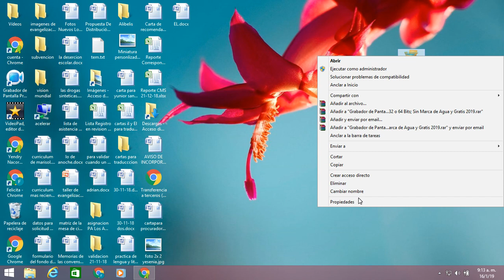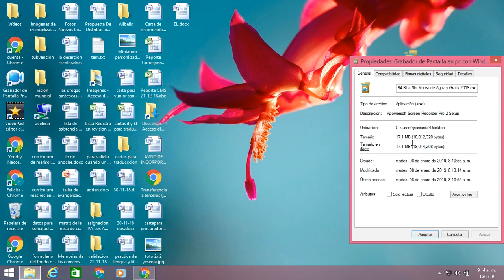Grabar Pantalla en Windows 10, 8.1, 8, 7 32 o 64 Bits Sin Marca de Agua y Gratis 2019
En este: ("¡Nuevo Buen Vídeo!") les mostraré a: Como hacer una o mas Grabaciones de Pantalla en PC o Computadora Personal, Laptod o Minilaptod con Todos los Sistemas Operativos como son: Windows 10, 8.1, 8, 7, XP; Funciona en 32 o 64 Bits, Sin Logos, Imágenes o Letras, Con Licencia Gratis y Para Siempre 2019; si quieren y les gusta el Vídeo; Dar Me Gusta, Comentar, Compartirlo, Suscribirse a este Canal, también Activen la Campanita para ver todos los Vídeos que subo; Gracias por ver este vídeo, Me Gustó poder Ayudarles con este Tutorial.

Que Yo Usé para: Grabar la Pantalla en Vídeo en mi pc Sin Marca de Agua, Sin Código, Clave, Serial o Crack, Con Licencia Gratis Permanente 2019.

Les Recomiendo este Vídeo para que Miren como: Yo Hago Capturas de Pantalla en la Computadora Sin Programas, Páginas o Extensiones; Fácil y Rápido 2019.

Título Traducido: Como Grabar la Pantalla de mi pc con Windows 10, 8.1, 8, 7, XP 32 o 64 bits Sin Lags y Gratis 2019, How to record the screen of my pc with Windows 10, 8.1, 8, 7, XP 32 or 64 bits Without Lags and Free 2019, Como gravar a tela do meu pc com o Windows 10, 8.1, 8, 7, XP 32 ou 64 bits sem atrasos e livre 2019, Bagaimana cara merekam layar pc saya dengan Windows 10, 8.1, 8, 7, XP 32 atau 64 bit Tanpa Lags dan Gratis 2019, विंडोज 10, 8.1, 8, 7, XP 32 या 64 बिट्स के बिना लैग्स और फ्री 2019 के साथ मेरे पीसी की स्क्रीन कैसे रिकॉर्ड करें, 如何用Windows 10,8.1,8,7，XP 32或64位记录我的电脑屏幕没有Lags和Free 2019，ਵਿੰਡੋਜ਼ 10, 8.1, 8, 7, ਐਕਸਪੀ 32 ਜਾਂ 64 ਬਿੱਟਸ ਬਿਨਾਂ ਲੇਗ ਅਤੇ ਫਰੀ 2019 ਦੇ ਨਾਲ ਮੇਰੇ ਪੀਸੀ ਦੀ ਸਕਰੀਨ ਨੂੰ ਕਿਵੇਂ ਰਿਕਾਰਡ ਕਰਨਾ ਹੈ, উইন্ডোজ 10, 8.1, 8, 7, এক্সপি 32 বা 64 বিট ছাড়া আমার পিসির স্ক্রীন কিভাবে রেকর্ড করবেন না লোগো এবং মুক্ত 2019 ছাড়া,  ونڈوز 10، 8.1، 8، 7، ایکس پی 32 یا 64 بٹس کے ساتھ اپنے کمپیوٹر کی سکرین کو کس طرح لکھا اور مفت 2019 کے بغیر ریکارڈ کرنا،, كيفية تسجيل شاشة جهاز الكمبيوتر الخاص بي مع Windows 10 أو 8.1 أو 8 أو 7 أو XP 32 أو 64 بت بدون "Lags" و Free 2019.